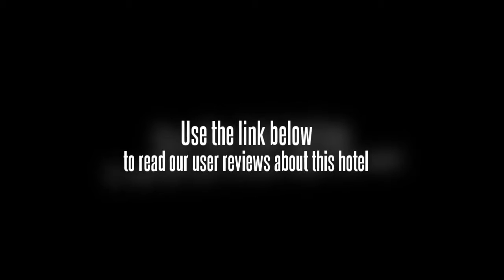Deccan Plaza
The Deccan Plaza offers 96 air conditioned rooms. Business amenities include a courier and a business centre. In addition, staff at the help desk will be happy to book tours and provide guests with local travel advice. In addition to a concierge and a dry cleaning service, the hotel features a currency exchange and a laundry service.

The Deccan Plaza features an on-site restaurant, convenient for guests preferring to eat in.